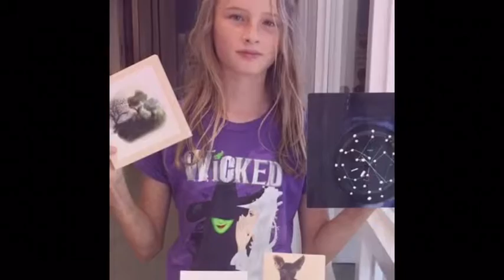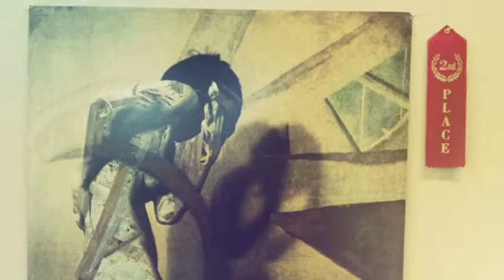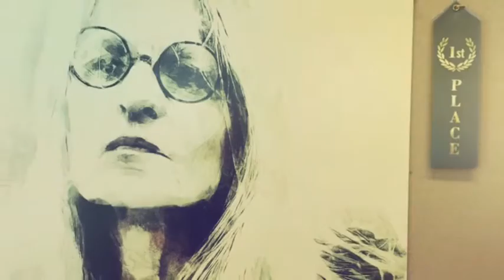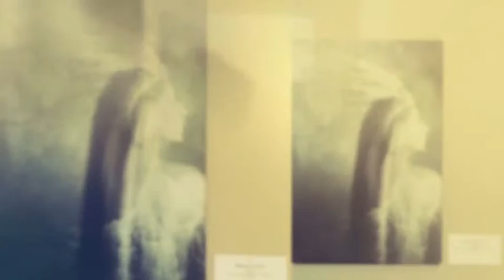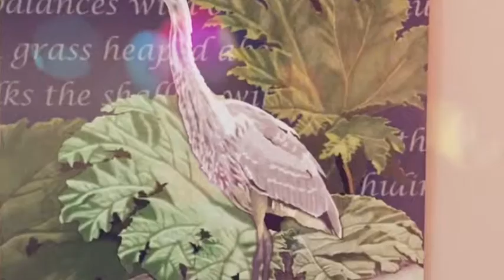mDAC 2015 - Mobile Art Exhibition Gallery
We have compiled a video of all the art that was selected and displayed at mDAC 2015. This includes mobile painting and mobile photo art. Various mobile apps are used to create these pieces.